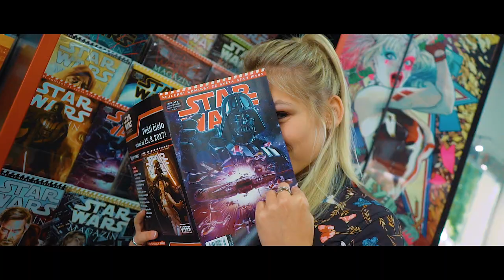UŠKRTIL MĚ JOKER | BATMAN DAY V COMICSPOINTU | MAMBA SRAZ /w ADY, ANEŽKA, SNOX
►Edit►
Ondra Vodička
Madbros Productions